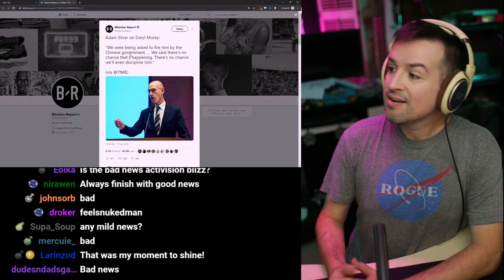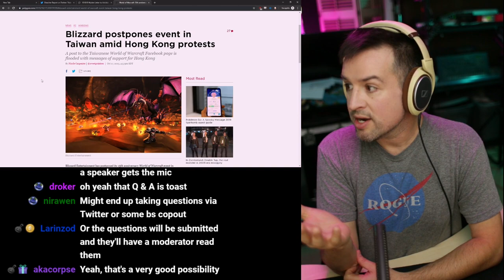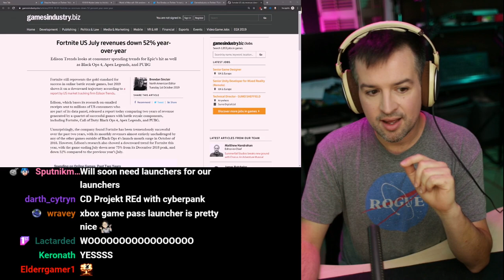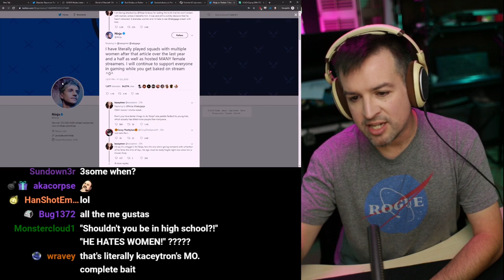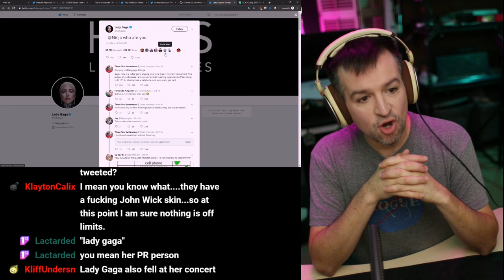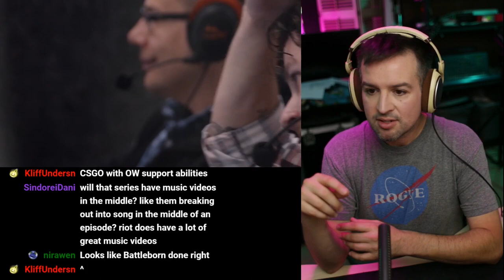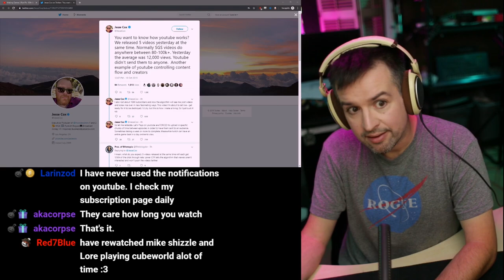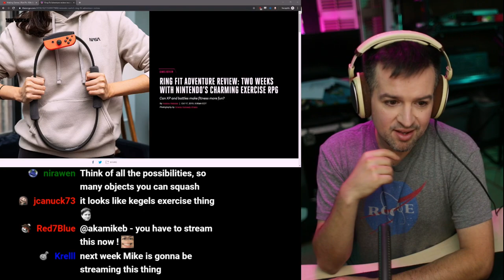Blizzard: Uniting America in new and fascinating ways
US Lawmakers send Bobby K a letter regarding China’s govt influence and censorship
Blizzard cancels overwatch event in NYC and WoW tourney in Taiwan, no way they’re cancelling Blizzcon

Blizzard issues ban to University HS players who held up “Free HK, Boycott Blizz” sign, after they’ve already quit..

Riot GAMES Announces everything at 10th anniversary event
 TFT going mobile
 League of Legends Wild Rift, a lighter weight league for mobile and consoles
  40 champs at launch

Fortnite is dead, and then they go and pull this..
BTW Lady Gaga and Guy Fieri asks what is fortnite and who is ninja..

Jesse Cox explains the pitfalls of uploading LPs en masse

Apparently the Ring Fit is not as corny as it looks